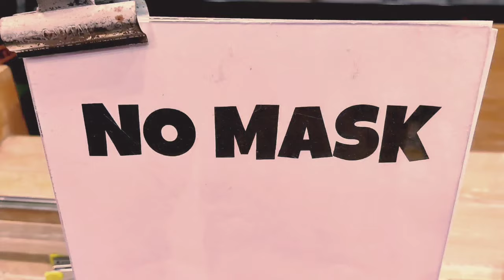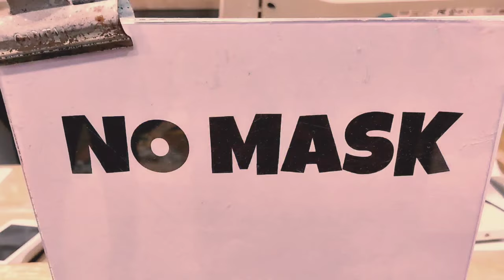What is the "NO MASK" | Santosh Amuge | Amit Singh Deaf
Dear,

India's First Sign Language YouTube "Amit Singh Deaf" for Hearing Challenged Community

Amit Singh Deaf it's latest funny video, Watch the video on 28th March to know what is the NOT MASK ?

"Do Support This Small Creator"